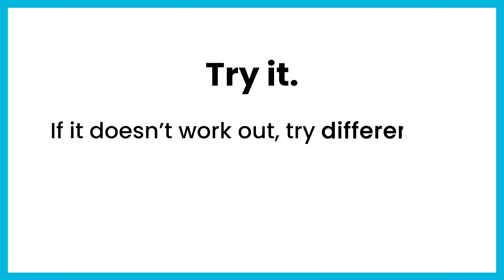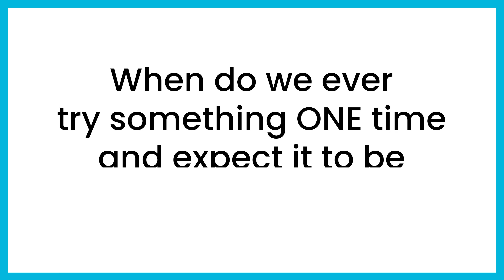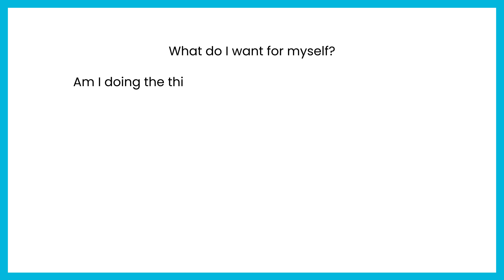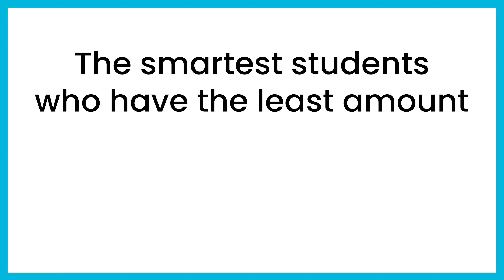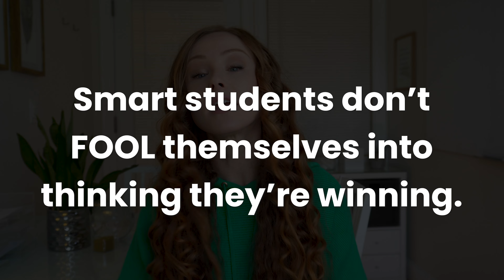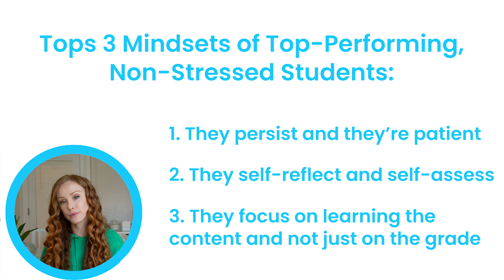How Smart Students Think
All smart students have something in common – and no, it has nothing to do with IQ or intelligence.

Smart students WHO ARE THE LEAST STRESSED OUT (yes, that needed to be in caps) all think a certain way.

Yep – we’re talking about mindset here.

In other words, I’m making the argument that what’s holding you back (stress, anxiety, grades not where you want them, etc.) has nothing to do with how smart you are, but has everything to do with how you think.

Because … do I need to remind you that how we THINK impacts how we ACT? Ah, there is it 😉

In this video, I reveal the top 3 mindsets of the top-performing, least stressed-out students.

Hey, guess what?! I appreciate you. Xoxo - Katie

🎙️Also guess what!? I have a podcast!! It’s called Learn and Work Smarter, and you can listen on all the podcast apps and:

🎒SCHOOLHABITS UNIVERSITY:

My online study skills course for high school and college students